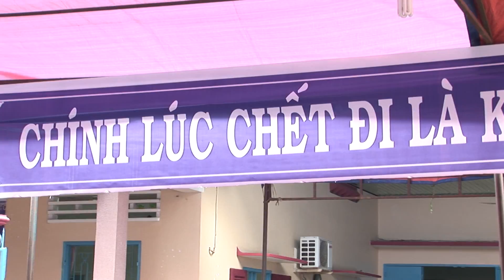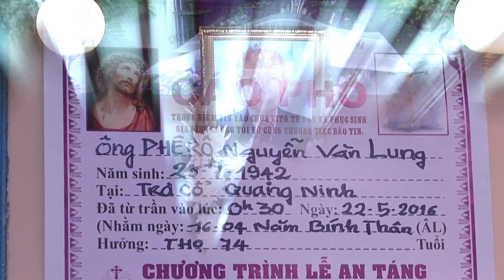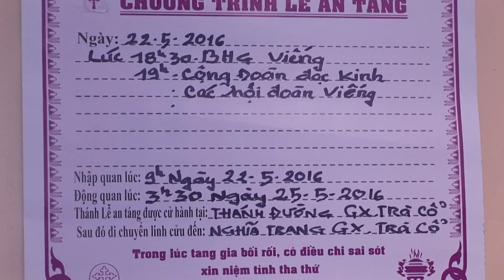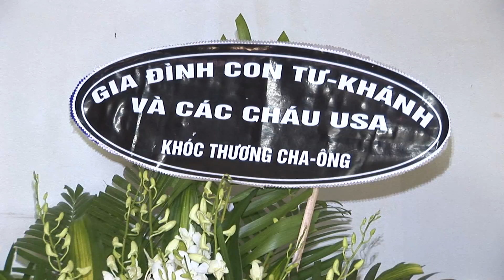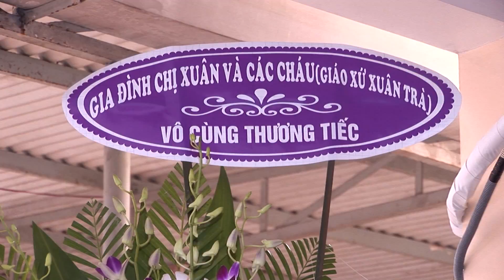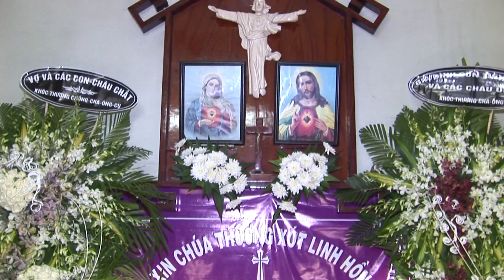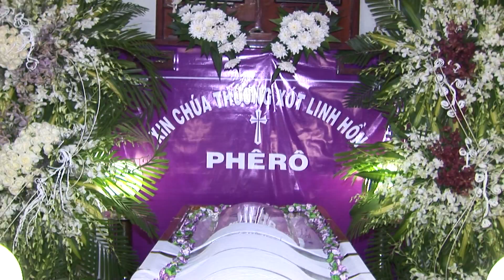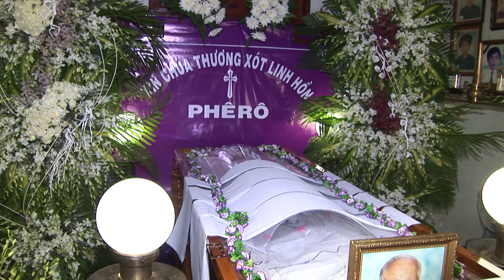Lễ Tang Ông Phêrô Nguyễn Văn Lung 02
Lễ Tang Ông Lung 02